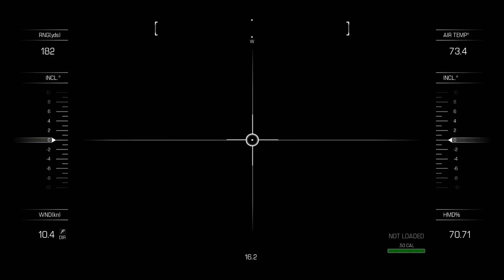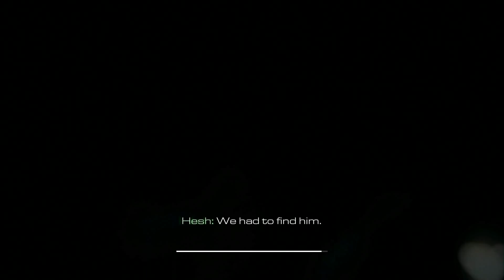Call of Duty Ghosts #4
Прохождение Call of Duty: Ghosts. Звук-английский. Субтитры-английские. Без комментариев.